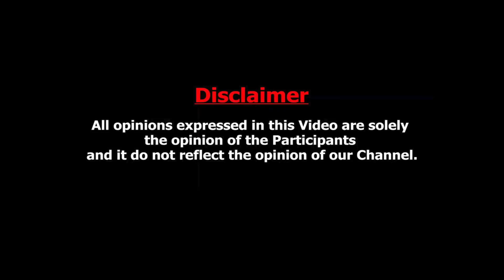🔴 Vj Ravi கூட Night Love chat: Samyutha Phone call Leaked | Vishnukanth | Niraimadha Nilave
Niraimadha Nilave vaa Ravi addresses the ongoing divorce controversy surrounding Samyutha and Vishnukanth. After accusations were made and a public fight ensued on Instagram, Ravi found himself unexpectedly dragged into the situation. Now,Ravi samyutha shocking audio is leaked in social media.